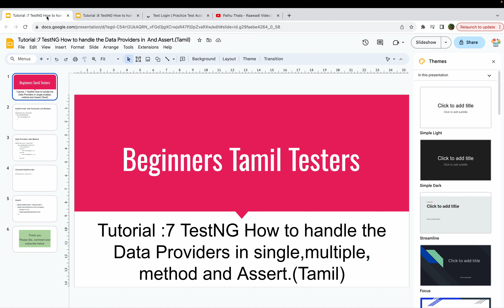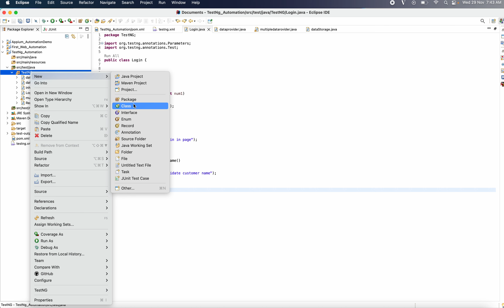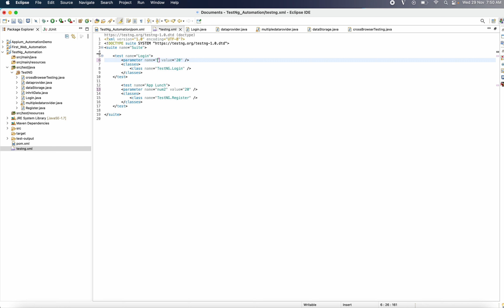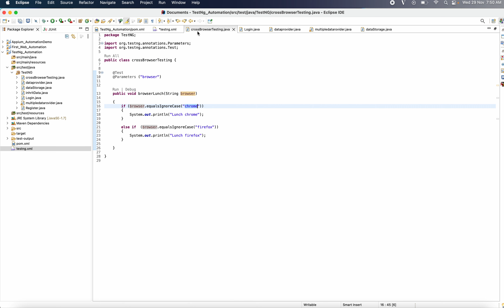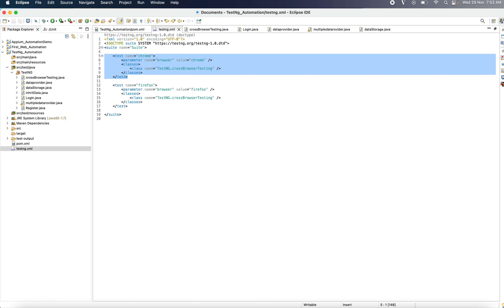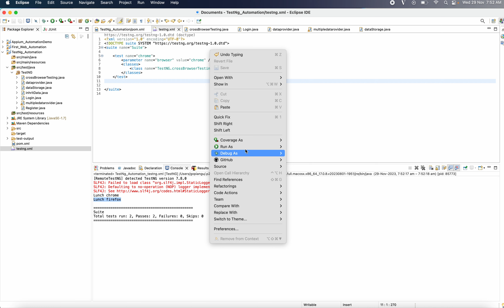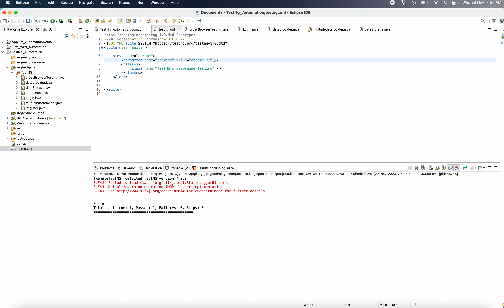Tutorial :8 TestNG How to handle the Cross-Browser Testing and Mobile Lunch.(Tamil)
@Parameters("browser")
parameter name="browser" value="firefox" /